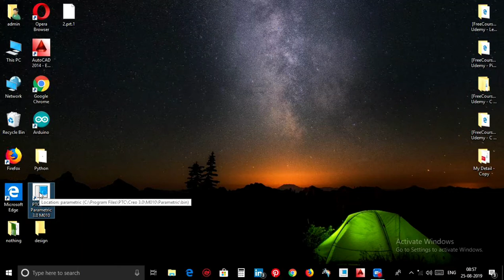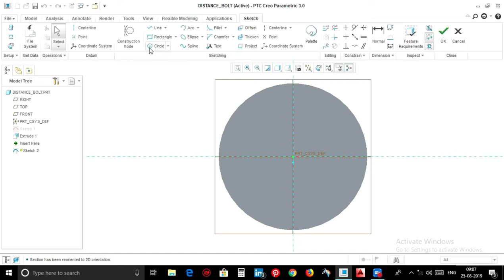Crane hook with pulley block | Assembly drawing | part - DISTANCE BOLT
Tools used : 1. Extrude
                        2. Mirror

🔹️support & share

🔹️pls do comment